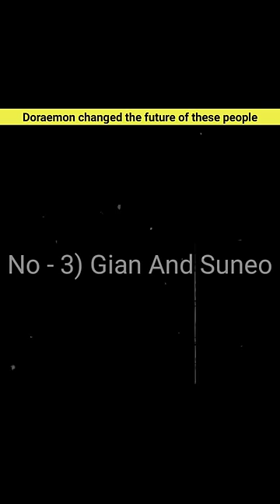Doraemon changed the future of these people !